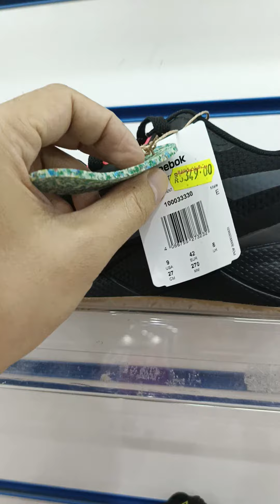DAMING SALE DITONG SHOES SA ELFALEH SPORT HOUSE JEDDAH